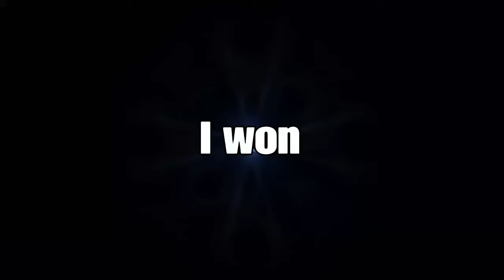Random Clips #2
SHAREfactory™